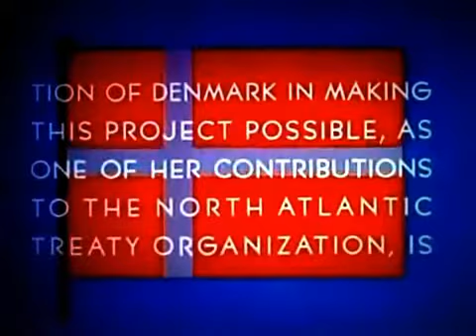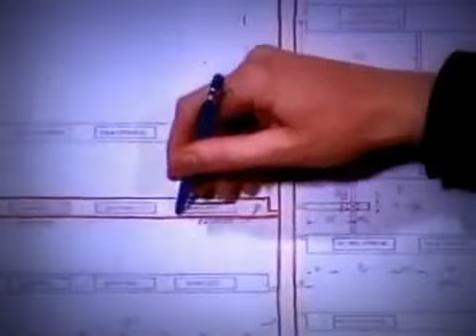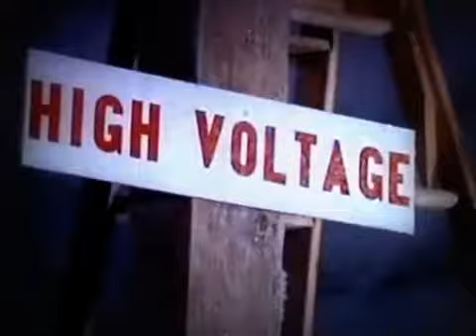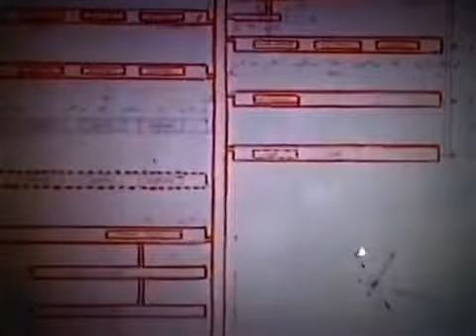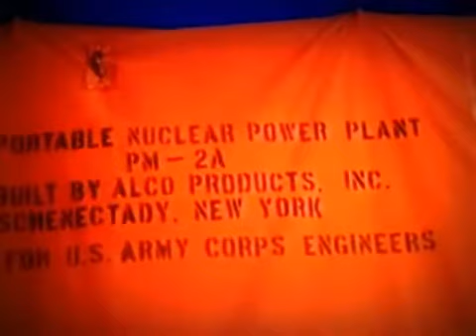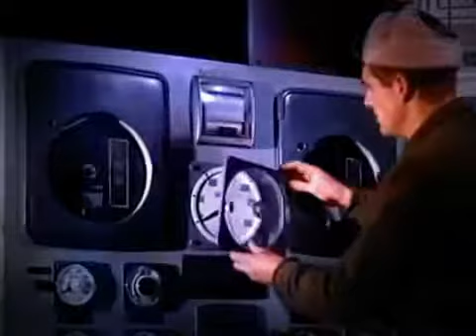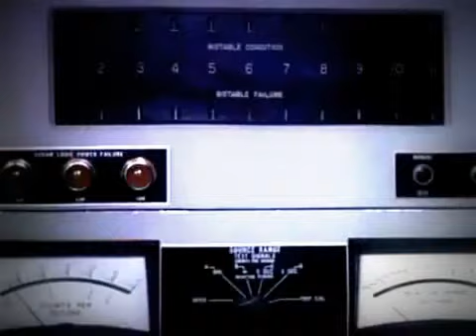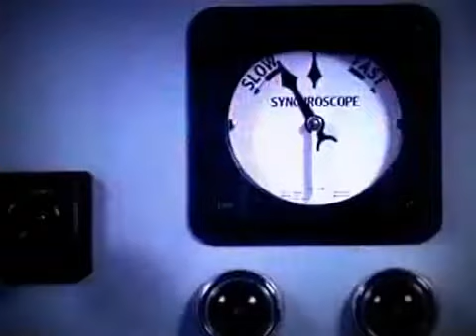Project Iceworm - Top-Secret United States Army program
The U.S. Army's Top Secret Arctic City Under the Ice!

"Project Iceworm was the code name for a top-secret United States Army program during the Cold War to build a network of mobile nuclear missile launch sites under the Greenland ice sheet. The ultimate objective of placing medium-range missiles under the ice — close enough to strike targets within the Soviet Union — was kept secret from the Danish government. To study the feasibility of working under the ice, a highly publicized "cover" project, known as Camp Century, was launched in 1960. However, unsteady ice conditions within the ice sheet caused the project to be canceled in 1966." (Wikipedia, 2014)

I share interesting videos. I'm usually inclined to sharing productive videos such as the one you see above. But I also share great documentaries.

You can check out my blog if you're interested in learning about social media and different Internet dynamics about productivity and business